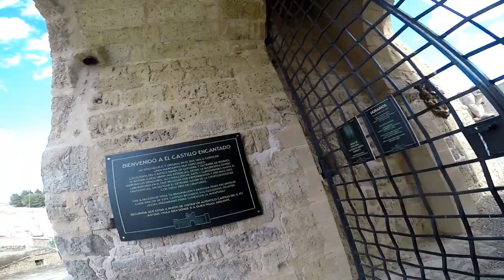Visitamos El Castillo De Trigueros Del Valle - Valladolid.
Castilla y León - España.